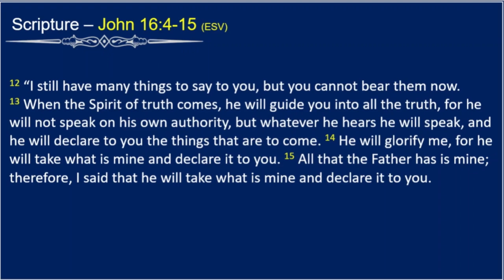Article 6 - The Holy Spirit